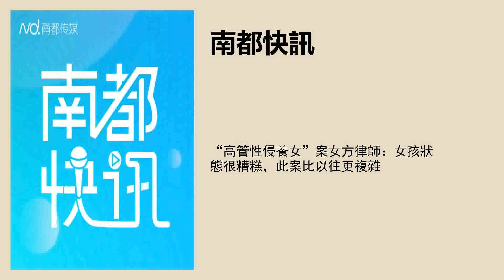“高管性侵養女”案女方律師：女孩狀態很糟糕，此案比以往更複雜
採寫：南都記者 封聰穎
實習主播：鄺安琪
文字編輯：樑子珊
品控：馮奕然